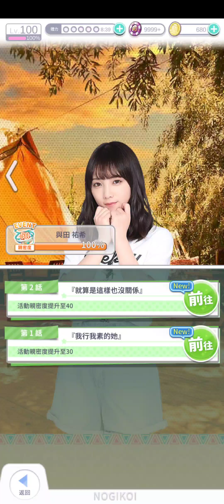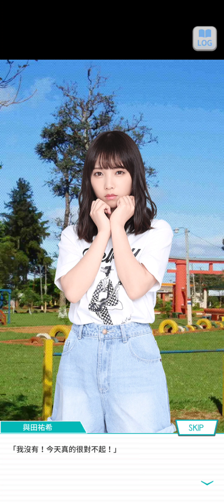99~220216乃木恋活動故事~23 和你相戀的奇蹟 --与田 祐希 --《我行我素的她》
乃木恋活動故事 回憶優先和你相戀的奇蹟(全)